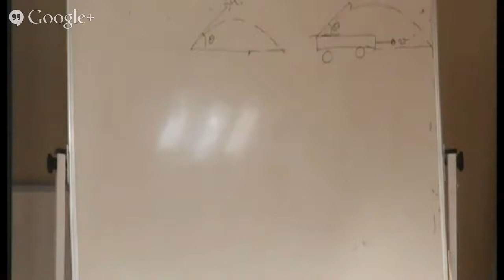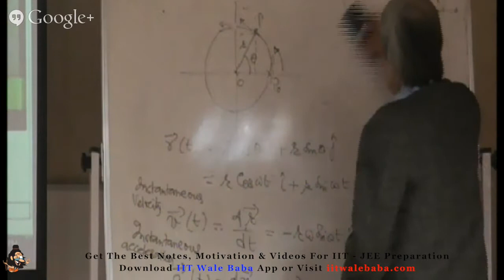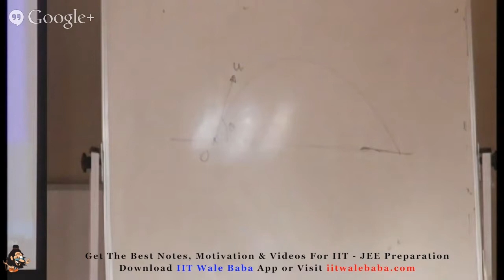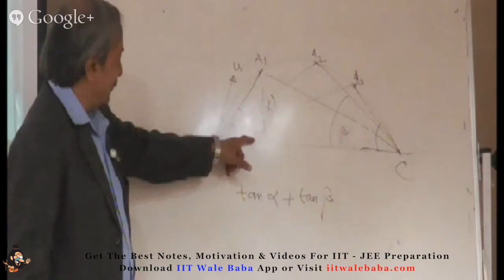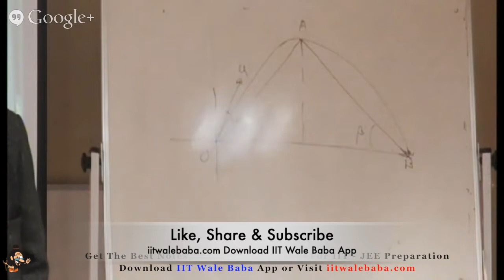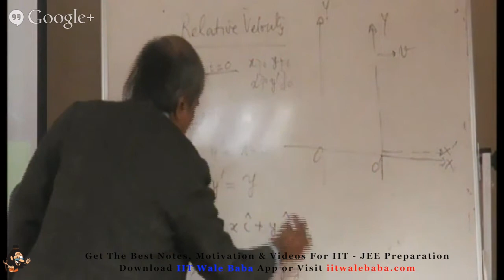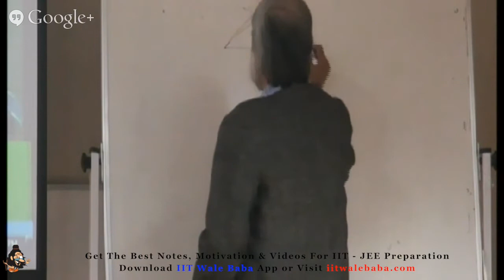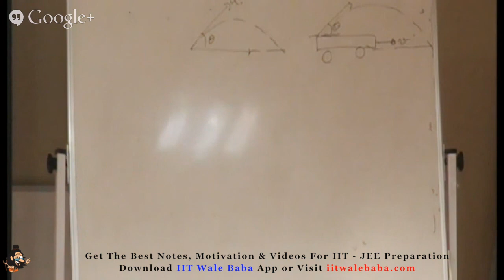4. Projectile Motion On Moving Plane IIT 2020 | 2D Motion Crash Course IIT 2020 | Physics CBSE/JEE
4. Projectile Motion On Moving Plane IIT 2020 | 2D Motion Crash Course IIT 2020 | Physics CBSE/JEE